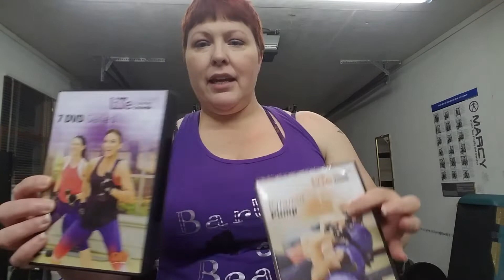5 4lbs gone!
And yep, 5.4lbs are GONE!